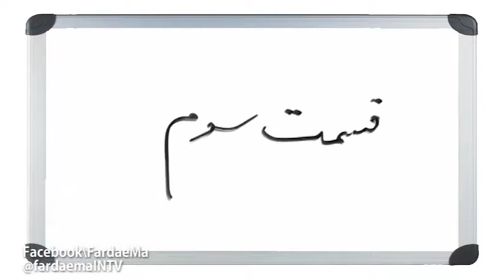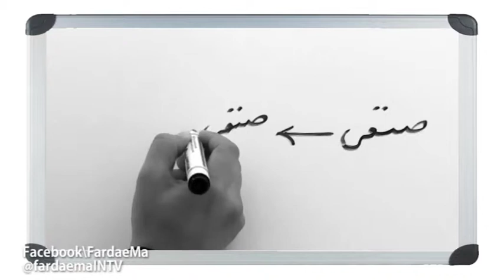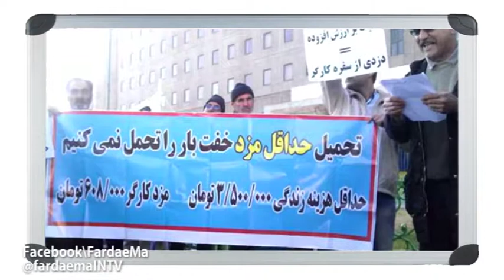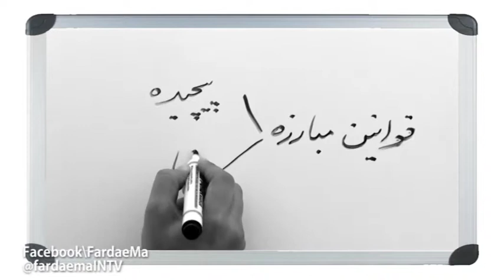مبارزه چيست ؟ - قسمت سوم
مبارزه دانشجويي و صنفي چطور پيش ميره؟ و چطور تبديل به مبارزه  صنفي سياسي ميشه؟
فرداي ما را در محيط هاي زير دنبال كنيد:
FardaeMaINTV.blogspot.com